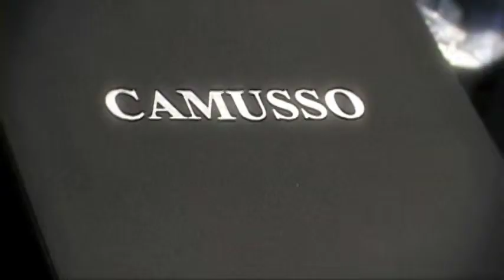Cata de Vino Camusso